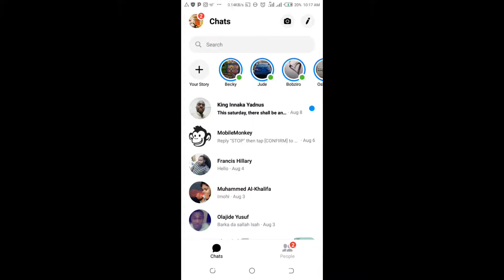FACEBOOK MESSENGER: HOW TO MARK MESSAGES AS UNREAD ON MESSENGER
This video is basically on how to mark messages as unread on facebook messenger.